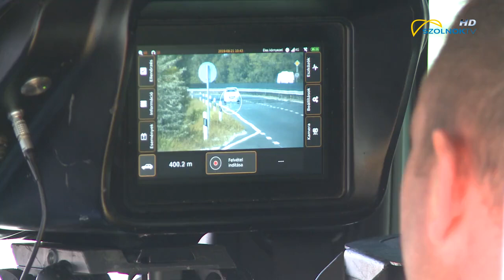Román rendőrök a magyar utakon 2019.08.21.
Folytatódott az összefogás. A 4-es számú főúton együtt tejesítettek ma szolgálatot a magyar és román rendőrök. A közös munka keretében a román rendőrök a tapasztalat szerzés mellett a kommunikációban is segítették a hazai kollégákat.